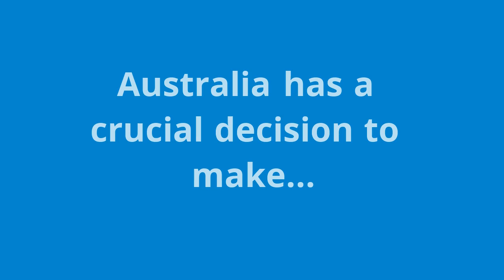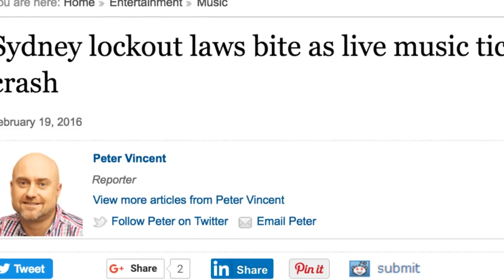Australia's Music Scene Has to Be Maintained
Lockout laws have definitely affected our live music scene, and although changing the laws seems unlikely, perhaps we can change the way we get our musicians paid...